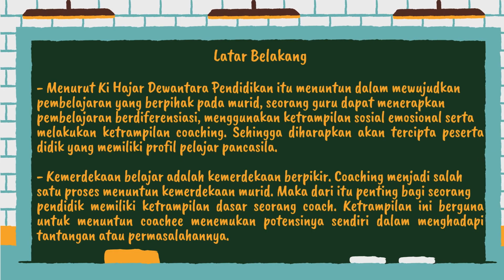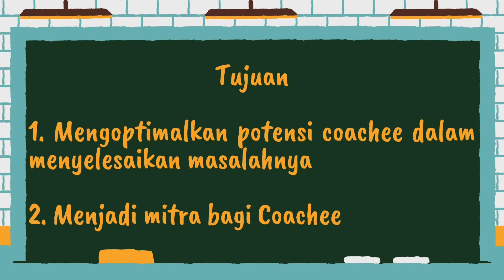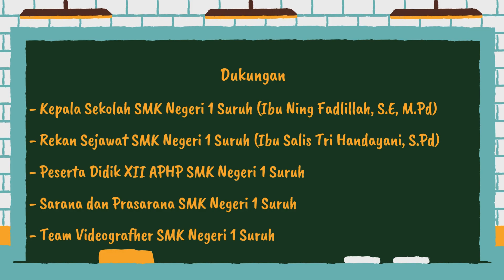Aksi Nyata Modul 2.3 Coaching Supervisi Akademik II Pendidikan Guru Penggerak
Tujuan Pembelajaran Khusus:  CGP mempraktikkan  rangkaian supervisi akademik dalam pembelajaran dengan menggunakan paradigma berpikir coaching dan melakukan refleksi terhadap praktik supervisi akademik tersebut.

Bapak/Ibu Calon Guru Penggerak,

Anda telah sampai pada bagian akhir dari pembelajaran pada modul coaching ini.  Pada tahapan akhir dari siklus pembelajaran MERDEKA, Bapak/Ibu CGP akan melakukan rangkaian supervisi klinis dan percakapannya dengan paradigma berpikir coaching secara langsung dengan rekan sejawat. Rangkaian supervisi klinis ini terdiri dari kegiatan perencanaan sebelum observasi (pra-observasi), observasi dan pasca observasi berupa praktik percakapan coaching yang memberdayakan.

Instruksi Penugasan

Praktik rangkaian supervisi klinis dengan percakapan coaching ini akan dilaksanakan di komunitas sekolah masing-masing CGP dengan rekan sejawat yang dihadiri pengajar praktik pada sesi pasca observasi di Pendampingan Individu 5. Berikut adalah panduan untuk persiapan  aksi nyata:

CGP akan melakukan praktik dengan rekan sejawat. CGP akan menjadi supervisor dan satu rekan sejawat menjadi guru yang akan diobservasi. Rekamlah kegiatan tersebut sebagai bukti pelaksanaan aksi nyata modul 2.3 ini, kemudian unggah ke kanal YouTube dan PMM Anda (pada menu Bukti Karya).
CGP akan melakukan pra-observasi berupa percakapan mengenai bagian dari pembelajaran yang akan menjadi fokus pengembangan. Bagian ini direkam sebagai bahan pendukung penilaian dan refleksi CGP. Hasil rekaman diberikan kepada Pengajar Praktik.
CGP melakukan observasi pembelajaran di kelas rekan sejawat. CGP membuat catatan lembar observasi sebagai data yang akan digunakan pada pasca observasi.
Setelah mendapatkan data hasil supervisi, CGP akan melakukan sesi percakapan pasca observasi dengan dihadiri oleh Pengajar Praktik. Pada sesi ini, CGP mempraktikkan pemberian umpan balik berbasis coaching dan percakapan coaching (refleksi dan kalibrasi). Percakapan perencanaan juga dihadirkan sebagai bentuk perencanaan pengembangan diri guru kedepannya.
Unggahlah dokumen yang digunakan pada kegiatan Aksi Nyata ini pada laman LMS untuk memperoleh umpan balik dari fasilitator sebelum Anda mempraktikan coaching pada kegiatan PI5, yang meliputi:
Unduh format dokumen
Lembar Catatan Percakapan Pra-Observasi Kelas
Lembar Catatan Percakapan Pelaksanaan Observasi Kelas
Lembar Catatan Percakapan Pasca-Observasi Kelas
Lembar Rencana Pengembangan Diri
Lembar Refleksi Diri Latihan Coaching
Tautan Youtube (video aksi nyata)
Screenshoot (tangkapan layar) bukti Anda telah menambahkan video tersebut ke PMM Anda (pada menu Bukti Karya) sesuai petunjuk di bawah.